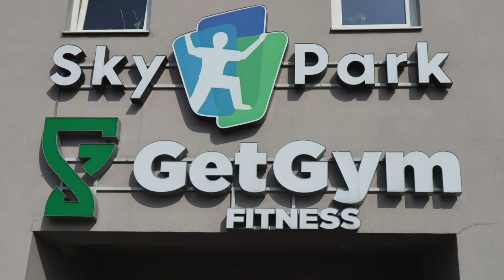Get Gym Aikido w języku angielskim.Galeria Olimp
Aikido w klubie Get Gym w Galerii Olimp w Lublinie
Get Gym  oferuje zajęcia Aikido dal dzieci ora dorosłych juz od 12 Września.
Instruktorzy pochodzą z Wielkiej Brytanii, wiec jest to wyjątkowa szansa bardzo szybkiej nauki wymowy języka angielskiego szczególnie u dzieci przy jednoczesnej okazji trenowania wyjątkowej sztuki walki Aikido.
Zapraszamy dzieci 4+ oraz dorosłych.